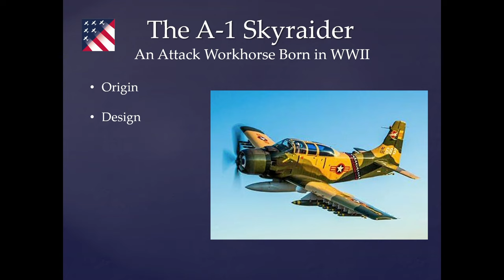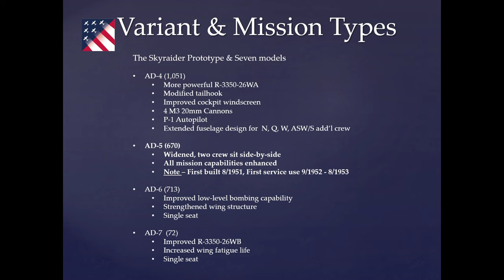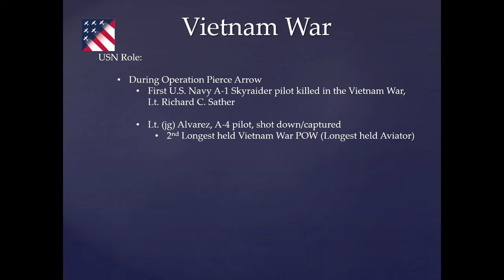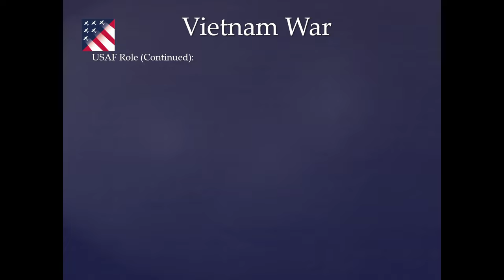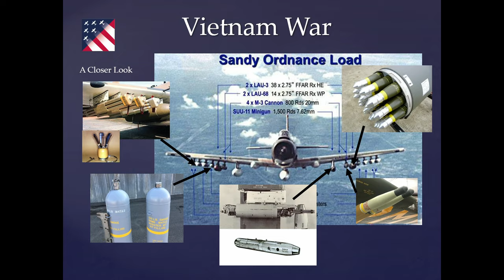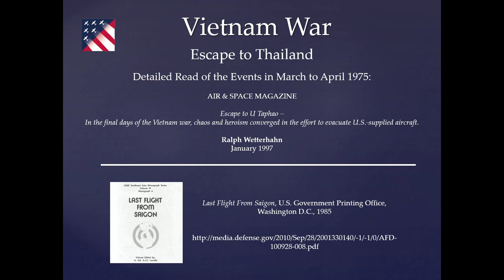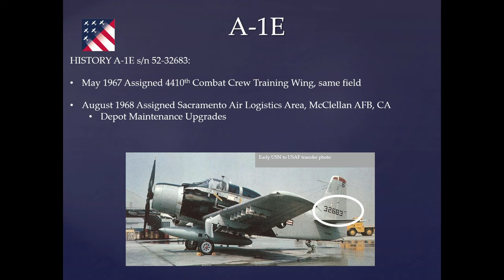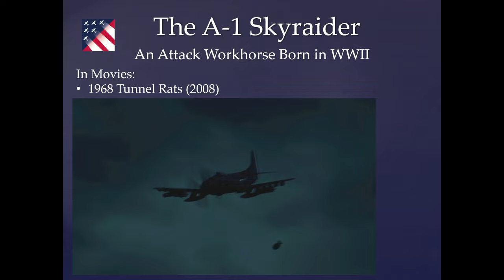The Douglas A-1 Skyraider: A Historical Presentation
Retired Army Colonel, former Air Force weapons specialist
and museum docent Nick Cressy traces the Skyraider's story. It begins
with design and development during World War II to meet U.S. Navy
requirements for a carrier-based, single-seat, long-range, high-performance dive bomber and torpedo bomber to replace the TBF Avenger
and SB2C Helldiver. The first flight was on March 18, 1945. The Skyraider
saw service in Korea and Vietnam. It was operated by the U.S. Navy and
Air Force, the British Royal Navy, the French Air Force, the Republic
of Vietnam Air Force, and others. It remained in U.S. service until
the early 1970s. Nick also tells the fascinating story of how our A-1E
was recovered from Southeast Asia after the Vietnam conflict.